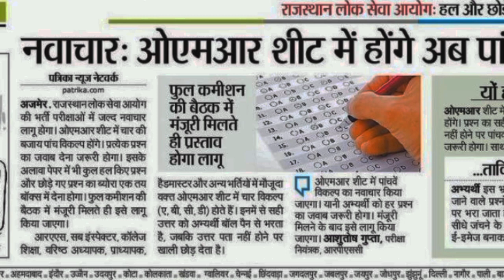Breaking 🔥OMR शीट में अब पांच ऑप्शन ll ओएमआर शीट में बड़ा बदलाव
3rd grade document verification,
shala darpan reet document verification,
reet mains l 1 document verification,
reet document verification process,
reet document verification today,
reet level 1 document verification today,
2023,
reet cut off 2023,
3rd grade sst cut off 2023,
3rd grade cut off 2023,
3rd grade sst cut off,
sst cut off 2022 reet mains,
sst level 2 cut off,
sst reet level 2 paper solution 2023,
1st grade hindi cut off,
3rd grade science math cut off,
3rd grade sst cut off 2023 tsp,
cut off reet level 2 2022,
cut off sst,
hindi cut off 2023,
hindi cut off level 2 reet,
hindi cut off reet,
12 science maths cut off
12 sst cut off 2023,
reet 2nd level sst,
reet 2nd level sst cut off,
reet science maths cut off, test series,reet